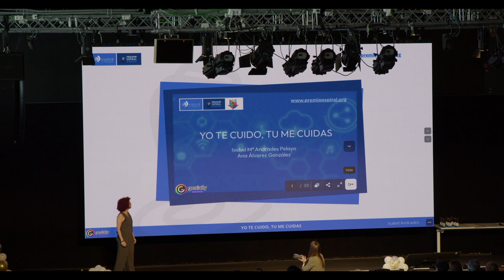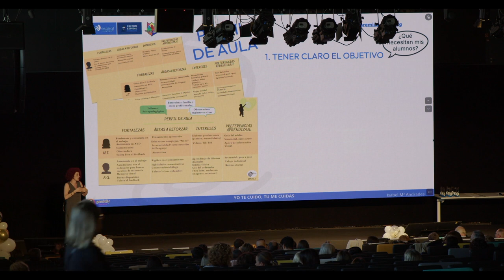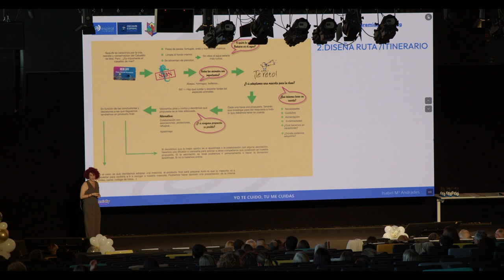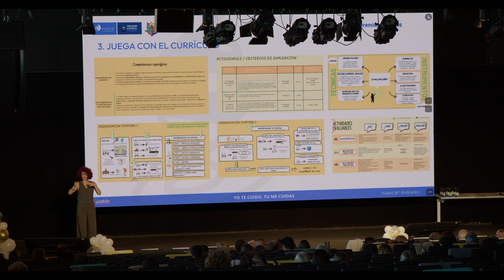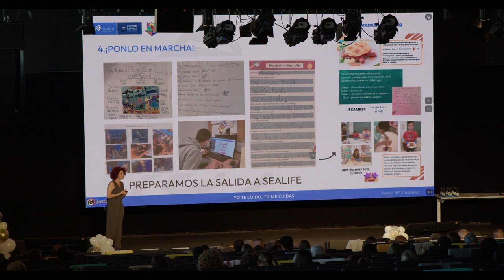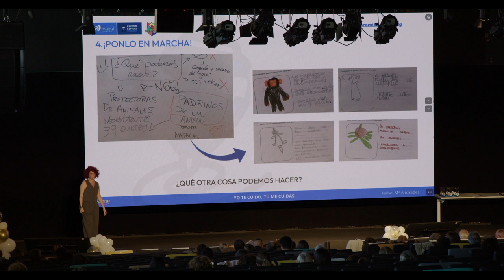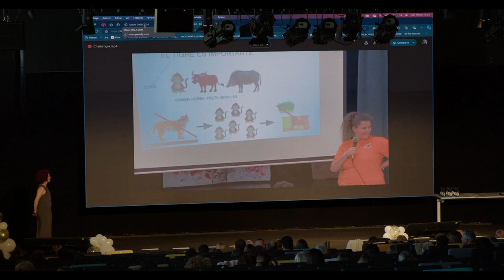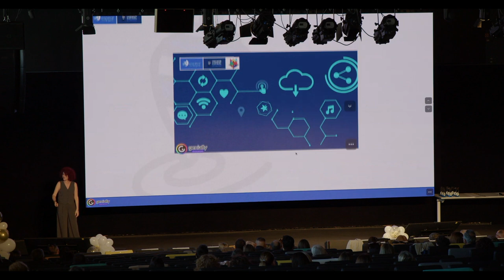Espiral Learning Fest - XVIII - Yo te cuido tu me cuidas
Un proyecto que reta las destrezas de pensamiento en educación especial implicando a los alumnos a ser parte activa en la conservación del medio natural. ¿Por qué? ¿Para qué? ¿Cómo? Lo deciden ellos desde la reflexión, debate y cooperación.

Isabel Andrades Pelayo